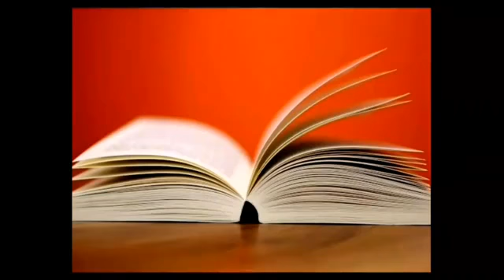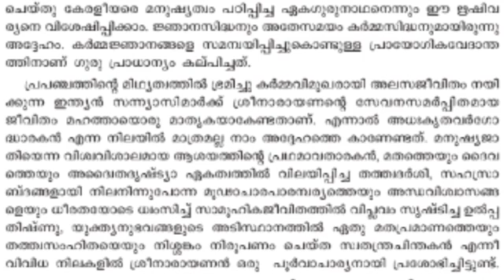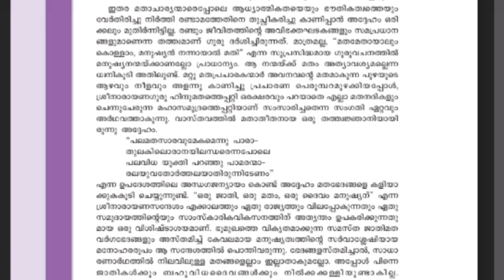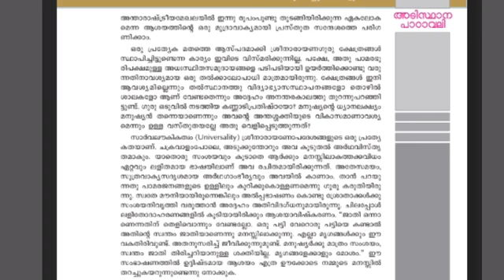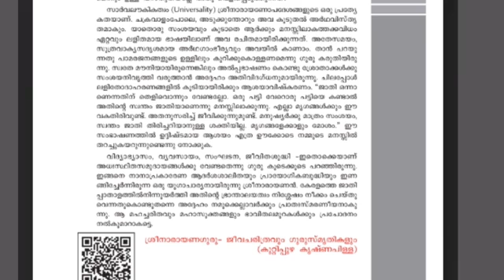Standard 10 Malayalam 2nd Unit 2 Sreenarayana Guru Part 2